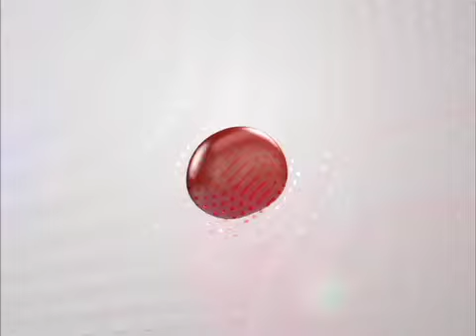020315 Corte 20 horas